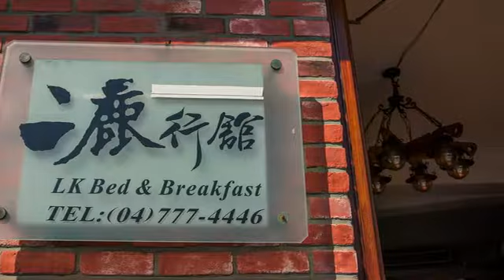[彰化縣] 二鹿行館 (住宿)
來到傳統的鹿港小鎮，一定要提到「二鹿行館」，它是早期最先擁有電梯的住宅，經改建後以旅館的形式繼續營業。二鹿行館保持了原始的建築風格，木製的傢具顯得十分高雅，中國風、歐洲風、復古風的房間更是各具有特色，裝潢充滿著巧思驚喜。而庭院有一大片綠油油的草地，可以讓客人悠哉的喝著咖啡聊著天，享受心曠神怡的下午。想要住在這古色古香的旅館裡，坐在華麗的椅子上，享受著這溫馨典雅的氣氛，那就來「二鹿行館」吧！